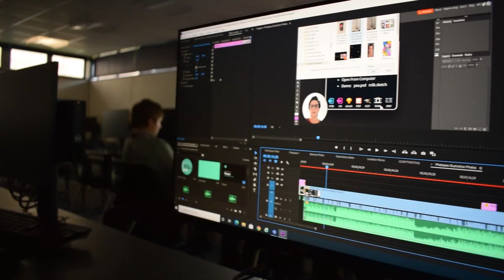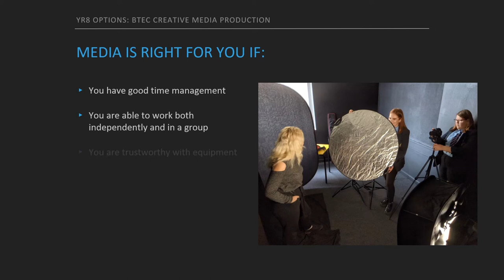BTEC Creative Media Production @The Ferrers